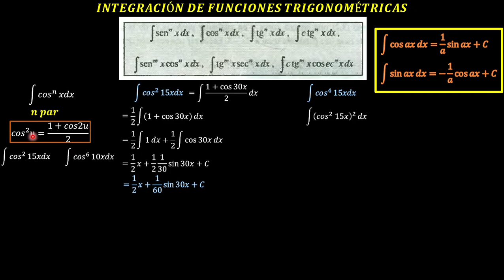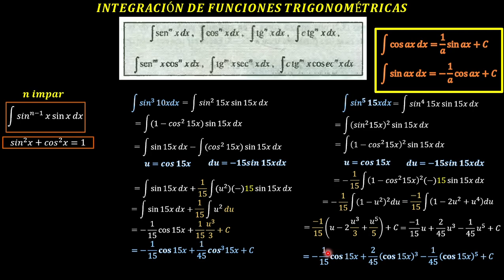INTEGRALES TRIGONOMÉTRICAS, PARTE 2(EJERCICIOS SENO Y COSENO)